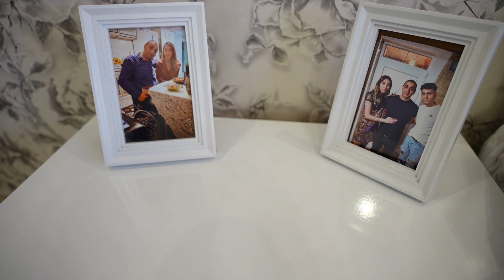Диана и Беко 1ва част